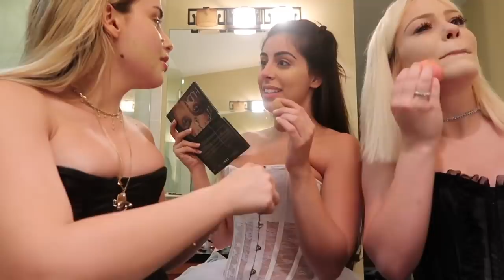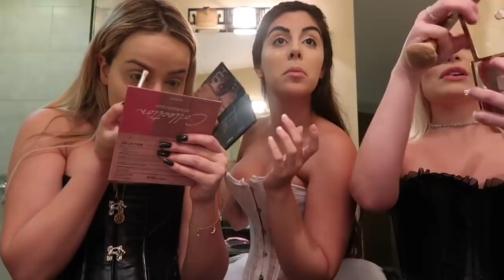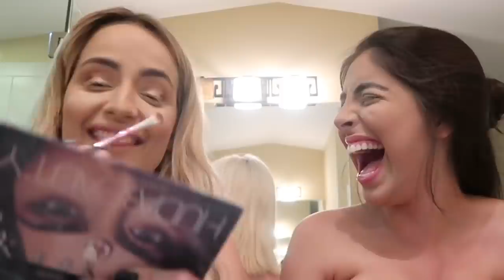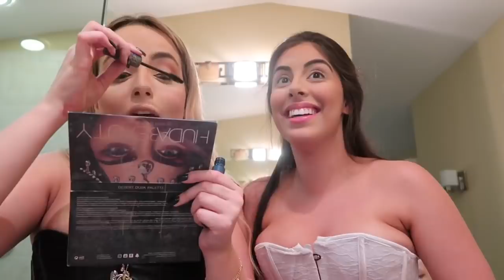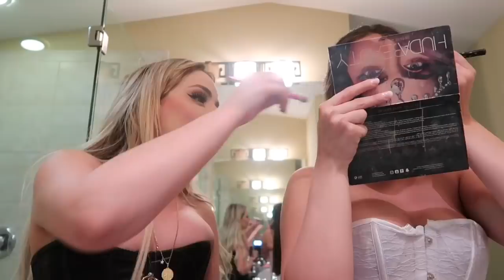NOS TRANSFORMAMOS NO HALLOWEEN! feat. DA PARIZ e PAMELA DRUDI